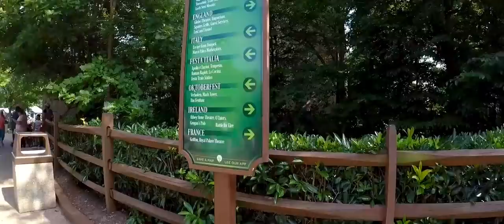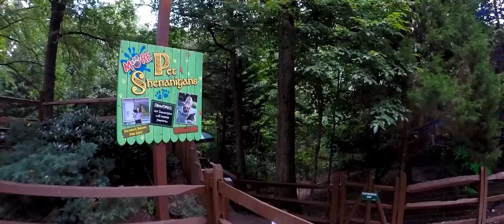Busch Gardens Williamsburg (2019) Park Footage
This is footage taken at Busch Gardens Williamsburg on July 4, 2019.
The footage was taken from all around the park so enjoy it. Busch Gardens is a Sea World park and located in Williamsburg, Virginia and like they say is the mot beautiful theme park. It is themed to different countries in Europe and a good park to go to if you have the chance.
and Matthew  @cornperson12398
Hope we see you all in the parks.